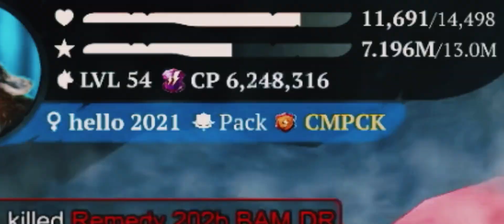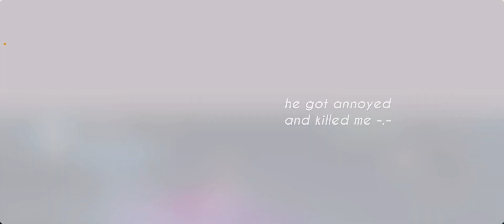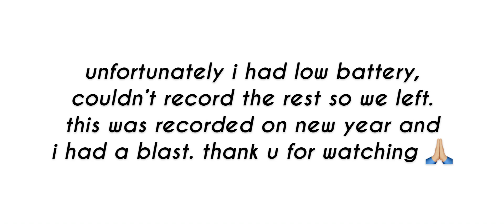Game Sói | How We Trapped This Player | Sweet PvP 2 ☾ The Wolf Online Simulator 2021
Hey guys, I won't upload almost every day anymore because I'm back in school after winter break.